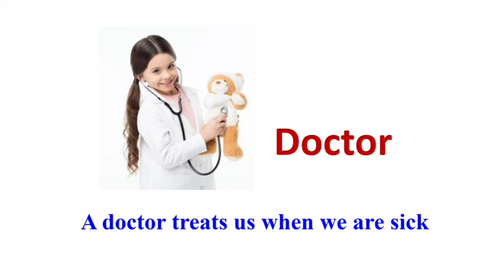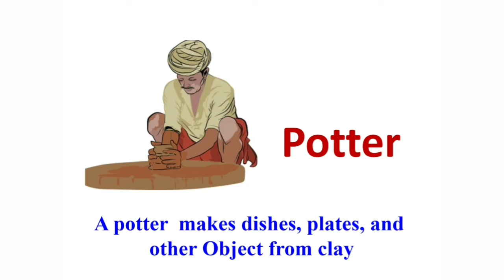Helpers name, people who help us, Community helper, helpers for kids